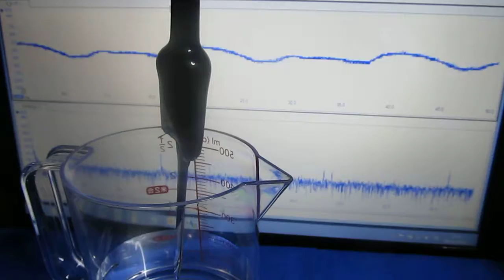樹脂容器を利用した超音波実験 The ultrasonic experiment using a resin container